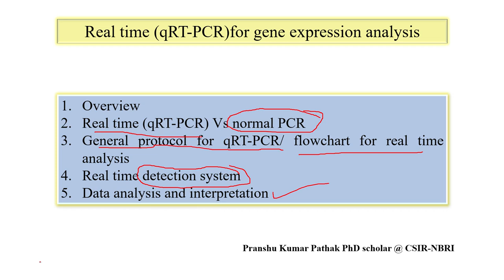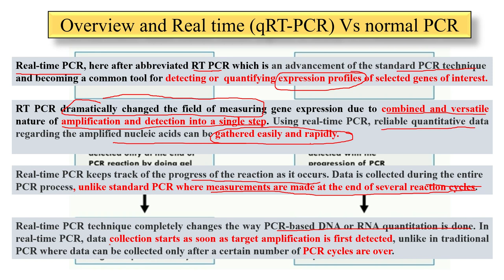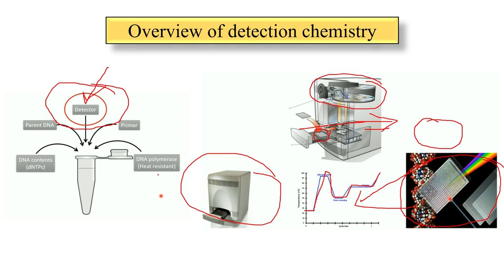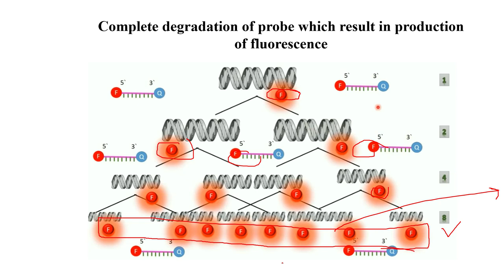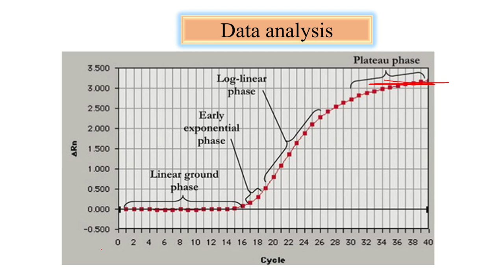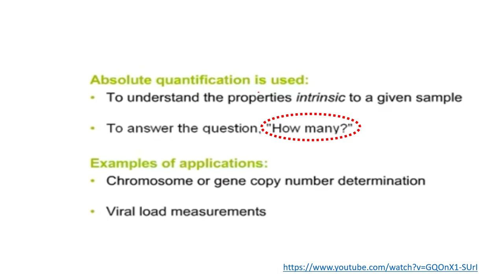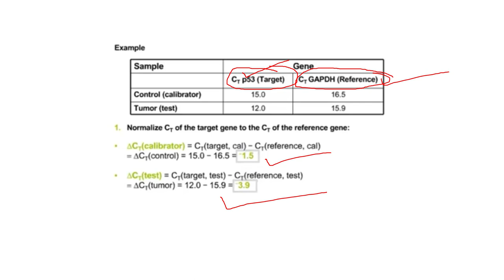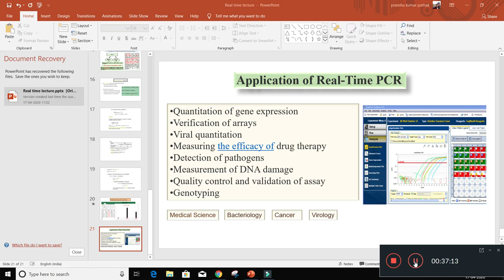Real time (qRT-PCR) for gene expression analysis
Real-time PCR is used for sensitive, specific detection and quantification of nucleic acid targets. In this tutorial you will come to know that how normal PCR and Real-time PCR is different to each other. Detection chemistry, data analysis for Real-time PCR.